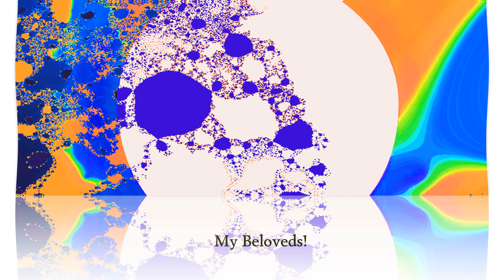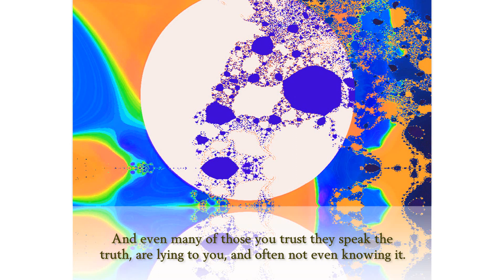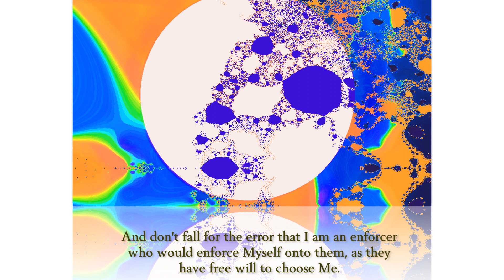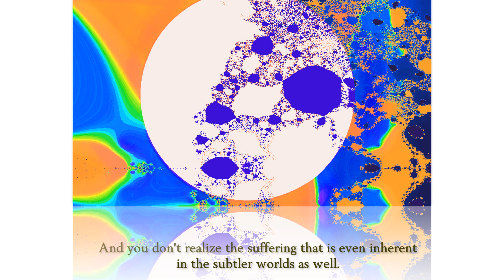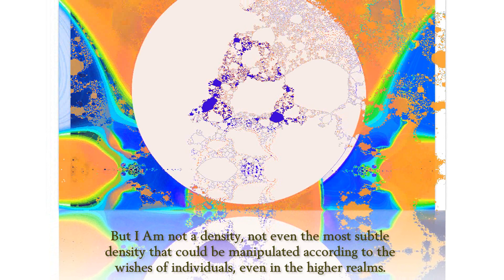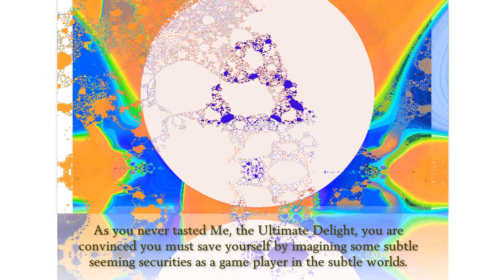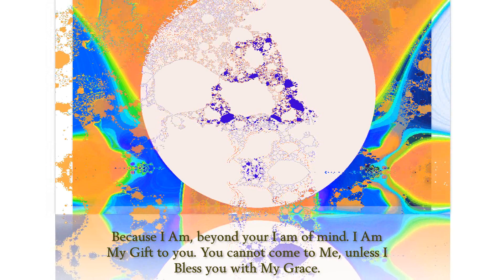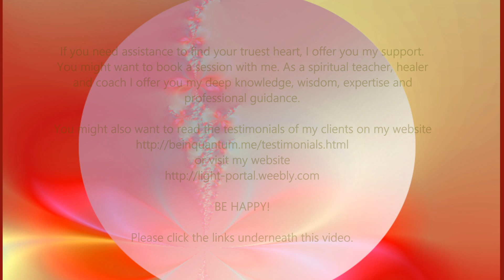OUR GOD-SELF: BEYOND THE LIES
TO READ THE WHOLE MESSAGE, PLEASE CLICK ON THE LINK ABOVE!
♥ IS YOUR HEART DISSATISFIED? ♥
BOOK YOUR LIGHT-FREQUENCY COACHING WITH ME,
For a New Consciousness!
~Worldwide via Zoom.~
Just write to me, using the contact form
to the right of my blog! Link above!
And we will meet for a free first consultation.
I look forward to getting to know you!
Here are testimonials for you:
with love to you!